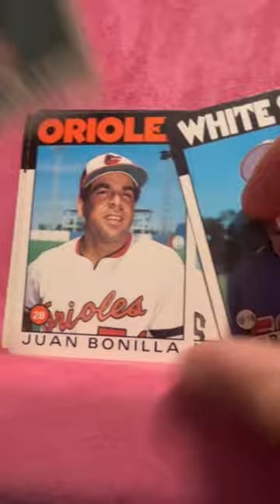1986 Topps Traded Baseball $1 Pack from LCS (rip 3)